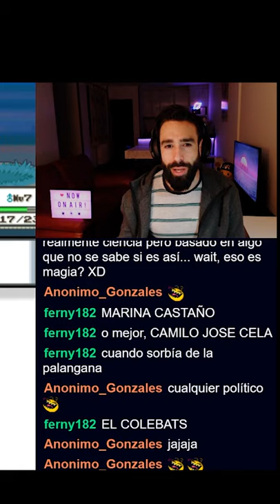La palangana de Camilo José Cela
Mi público de Twitch es tan selecto que hablamos de premios Nobel mientras viciamos a Pokémon. En este caso, del escritor Camilo José Cela y su truco de la palangana para absorber agua por via anal. Y no, no es una coña que me haya inventado, mirad